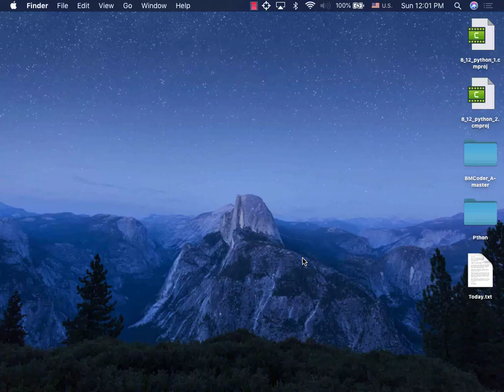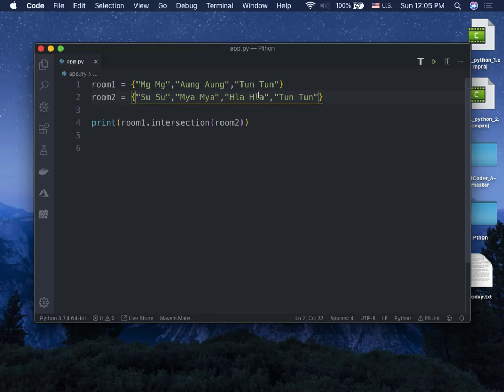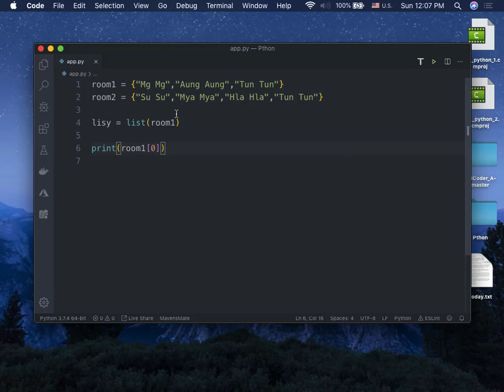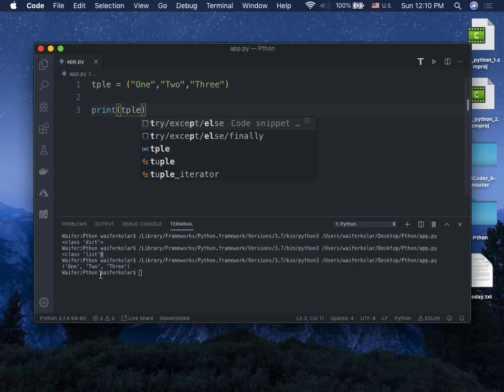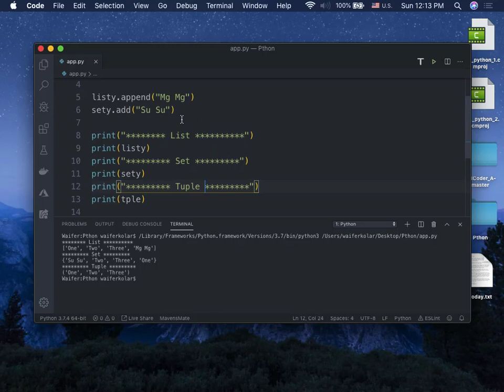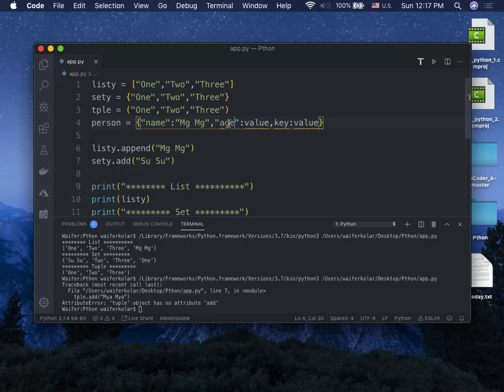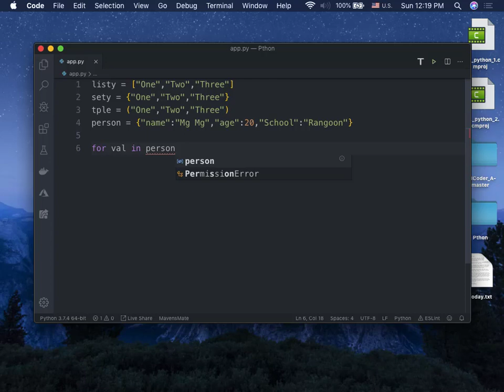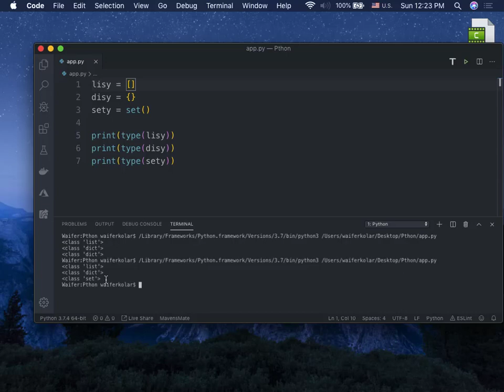006 python 3